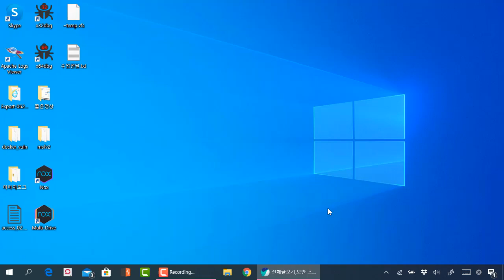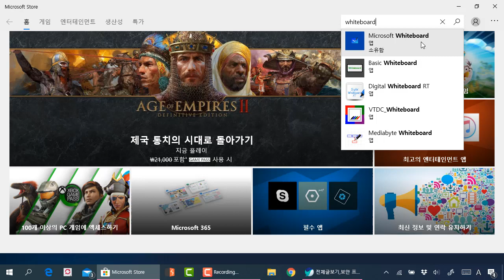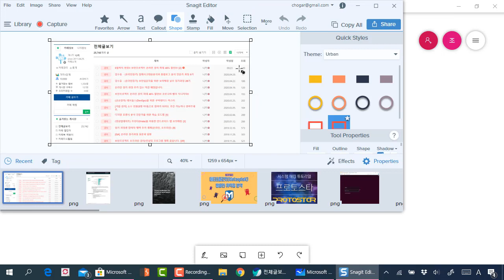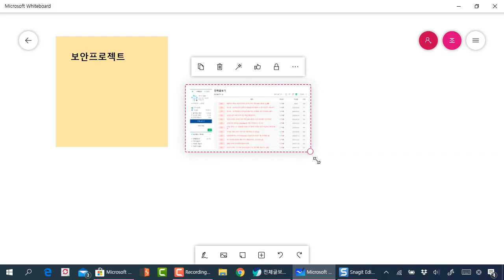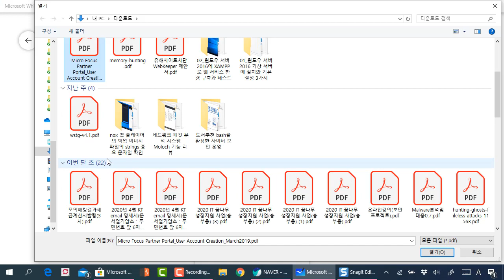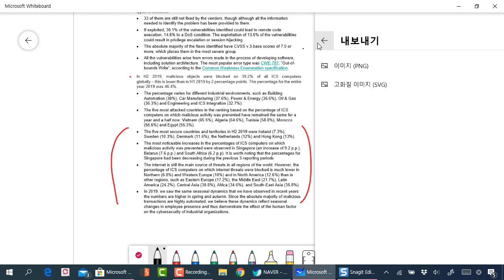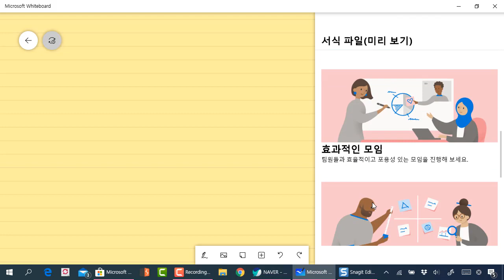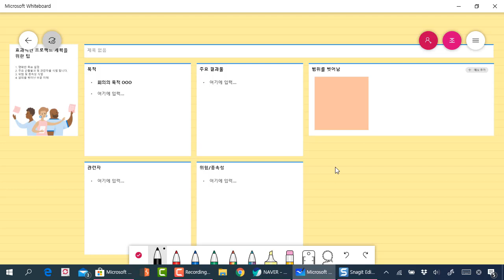마이크로소프트 화이트보드를 이용하여 원격 강의와 회의하기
보안프로젝트 )에서 제공하는 IT활용 강의입니다. 이번 강의 주제는 "마이크로소프트 화이트보드를 이용하여 원격 강의와 회의하기" 입니다.

원격 강의를 할 때 부드러운 필기로 학생들에게 전달할 수 있고, 전자칠판에 기록했던 내용을 기록 및 공유할 수 있습니다. 이미지 파일, PDF 파일을 불러와 설명을 할 수 있습니다.